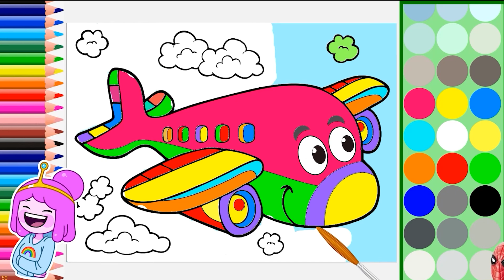Aeroplane Drawing | How to Draw Aeroplane | Sketches ||Krrish vs Aeroplane GTA 5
On this channel I always try to show the easiest way to draw and Painting. From here you can improve your drawing skills. Hope you enjoy my videos and find them helpful!!

My channel name is super coloring